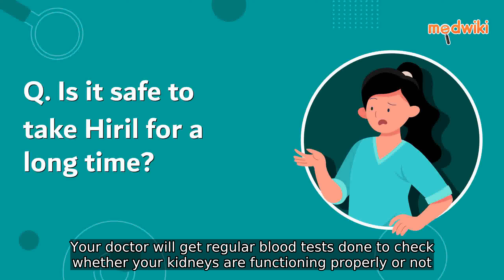FAQ. Is it safe to take Hiril for a long time?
Yes, Hiril is generally well tolerated by most people and can be taken for long term. However, its long-term use can sometimes cause your kidneys to not work properly. Your doctor will get regular blood tests done to check whether your kidneys are functioning properly or not.